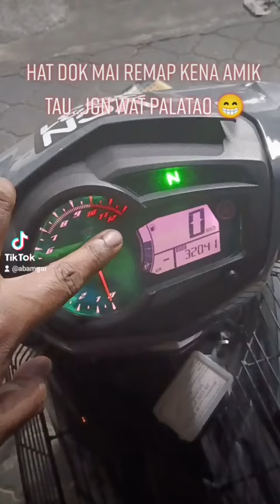Geng Remap Mai Tengok 😉